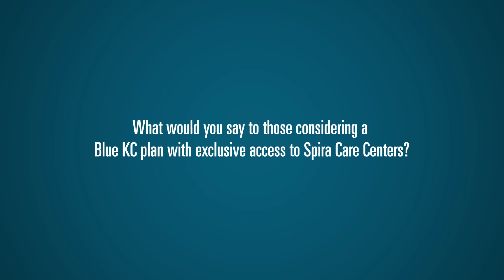Spira Care Testimonial - Angela Ryan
Friendly and conversational are just two of the words patient Angela Ryan uses to describe Spira Care.